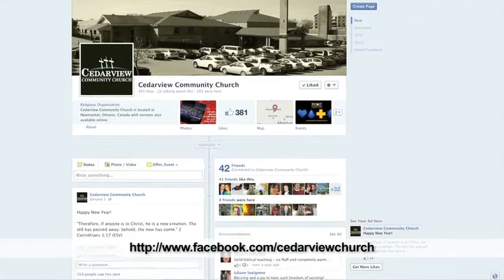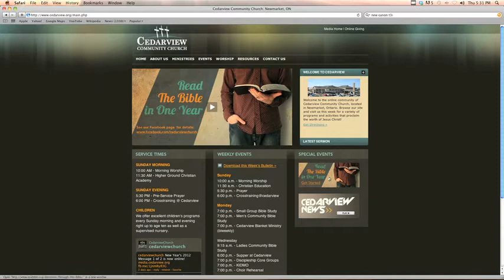CEDARVIEW NEWS - JANUARY 13, 2013